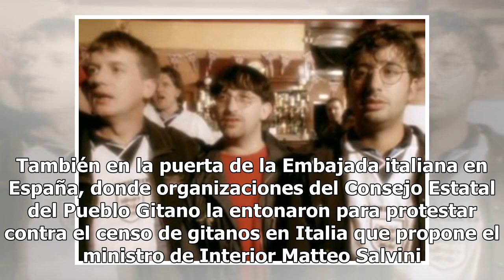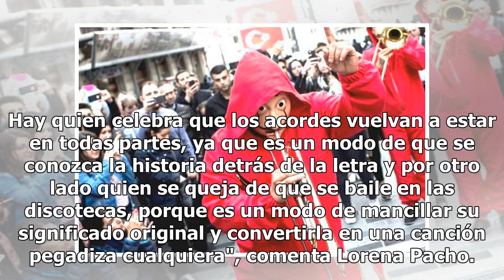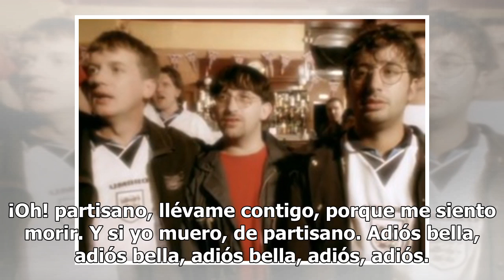Las nuevas vidas de 'Bella Ciao', de himno antifascista a éxito de 'La casa de papel'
Comentar Imprimir Es la melodía de la serie española más exitosa de la historia, la canción que le ha explotado en la cara a Matteo Salvini, líder del partido xenófobo italiano, y el himno espontáneo de los migrantes rescatados en el Mediterráneo. Bella Ciao, que se relaciona con la resistencia ital...